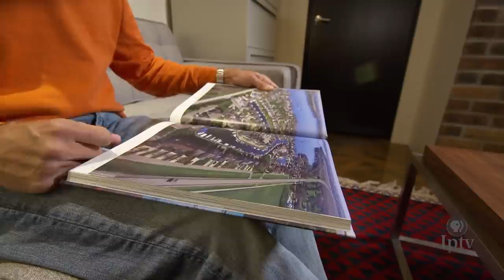Tom Gustafson, Okoboji Drone Photographer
Photographer Tom Gustafson bring Iowans a new perspective of their favorite lake destination from above. Iowa Outdoors flies with Tom on his sunrise adventures for a new drone photography book promising a look at Okoboji in all its seasons.